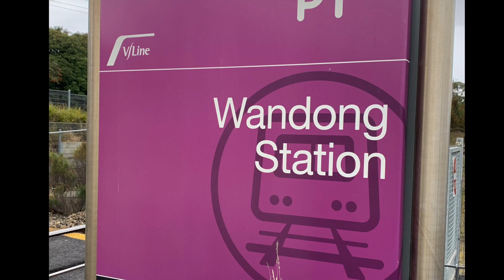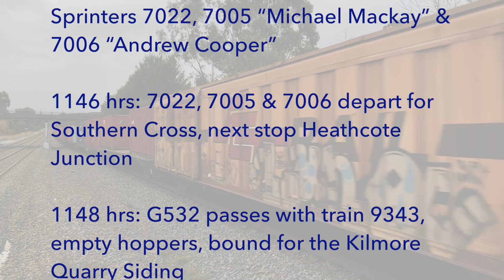Australian Trains: Victorian North East Line - Wandong, 10May24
Wandong, on the North East line between Melbourne & Seymour, with double track broad gauge & single standard gauge lines. Each broad gauge line has a platform, with the standard gauge passing behind the up line platform on the eastern side. The station is 56.5km from Southern Cross station (broad gauge distance)

1043 hrs: V’Locity set #110 arrives with train 8364, 0906hrs ex Shepparton to Southern Cross service
1044 hrs: V’Locity set #110 departs for Southern Cross, next stop Wallan

1116 hrs: SCT 5BM9 service with CSR015 & SCT014 passes southbound

1130 hrs: 7007 & 7015 “Faith Leech” arrive with train 8311, 1036hrs ex Southern Cross to Seymour service
1131 hrs: 7007 & 7015 depart for Seymour,  next stop Kilmore East

1145 hrs: Train 8316, 1116hrs ex Seymour to Southern Cross arrives with Sprinters 7022, 7005 “Michael Mackay” & 7006 “Andrew Cooper”

1146 hrs: 7022, 7005 & 7006 depart for Southern Cross, next stop Heathcote Junction

1148 hrs: G532 passes with train 9343, empty hoppers, bound for the Kilmore Quarry Siding

Chapters:
00:00 - Opening
00:25 - Train 8364 V’Locity set
01:22 - SCT 5BM9 with CSR015 & SCT014
02:13 - Train 8311, double Sprinters
03:09 - Train 8316, triple Sprinters
03:57 - G532 with train 9343
04:28 - Full train details